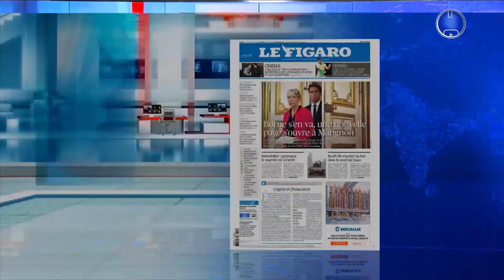الشروق مورنينغ| العدد الكامل لنهار يوم الثلاثاء 09 جانفي 2024